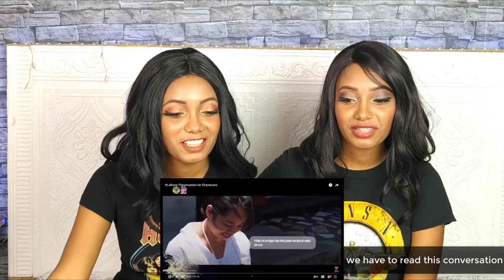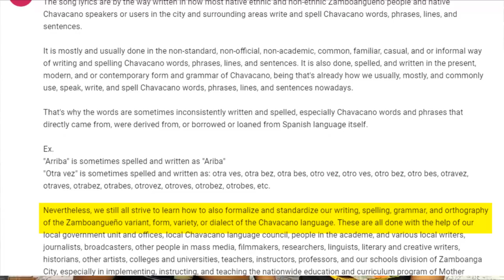Latinas Reaction To LaRaza: Preservacion De Chavacano | HOW CAN WE HELP? - Sol & Luna TV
In this video, Dominican twins sisters Sol and Luna react to LaRaza: Preservacion de Chavacano. This interview features Chavacano luminaries such as Dr. Jose Genaro Ruste YapAizon who worked hard for the ortography of the language, Dr. Victoria Mangaser of the Department of Education, Maam Norma Camins Conti, language and history professors, and mediamen who actively pursued the use of the language in their daily work and creative projects. What would the twins think of the government's efforts to preserve this Spanish creole? Watch the video to find out!